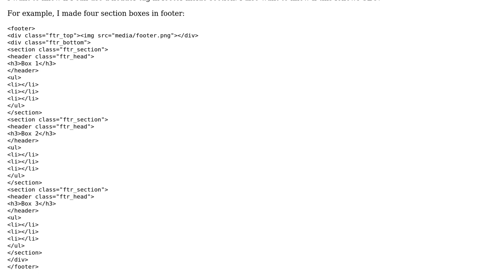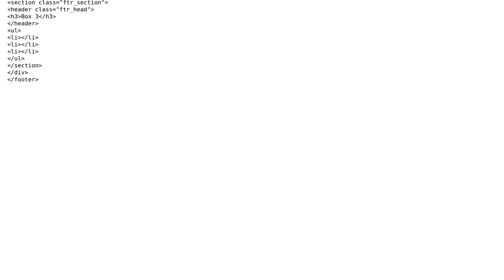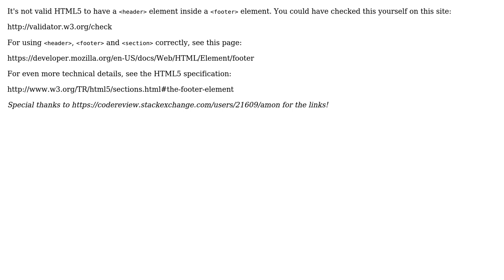Code Review: Can I use a header tag in footer inside section?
With thanks & praise to God, and with thanks to the many people who have made this project possible! | Content (except music & images) licensed under CC BY-SA | Music | Images & others | With thanks to user Muhammad Hamza Nisar user janos user Jamal and the Stack Exchange Network Trademarks are property of their respective owners. You are responsible for your own actions.